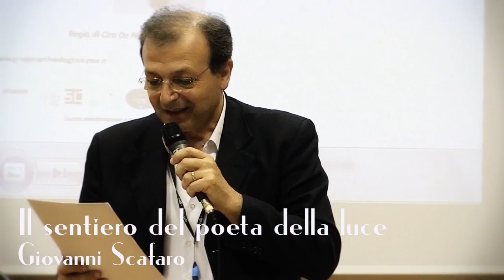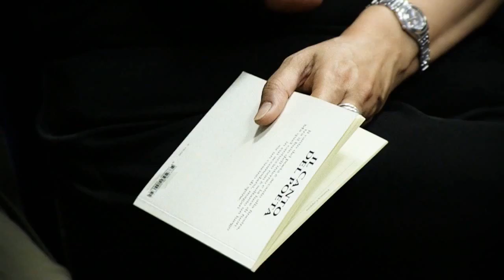GIOVANNI SCAFARO / Il Canto Del Poeta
Il tema centrale dei versi de Il Canto del poeta sviluppa la sofferenza che incontra il poeta nel rimanere coerente alla ricerca del pensiero divino, capace di illuminare la via della conoscenza verso la quale è diretta la sua esistenza.
La struttura finale è formata da due quartine alternate a due terzine e prende la forma in rima
ABAB CDC EAEA AFA.
Nei primi quattro versi si esprime il dolore che avverte il poeta. Le parole chiavi sono: censore/aguzzino, dolore/divino.
Nella prima terzina il giorno aguzzino si avvicina con la metafora del ticchettio di un orologio.
Le parole chiavi sono: notte/carta/morte.
La seconda quartina inizia con il verso “Tormentata anima” e si avvia a sviluppare la missione del poeta. Le parole chiavi sono temenza/sapere conoscenza/abisso.
La seconda terzina prepara il finale con la parola “Ma”, per sviluppare la capacità del poeta di riflettere su se stesso. Le parole chiavi sono: amore/luce/dolore.